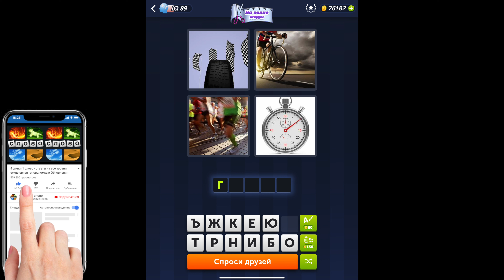4 фотки 1 слово - На волне моды - 23.09.2023 - Ответы Ежедневная Загадка - Сентябрь 2023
4 фотки 1 слово Ответы Ежедневная Загадка На волне моды Сентябрь 2023